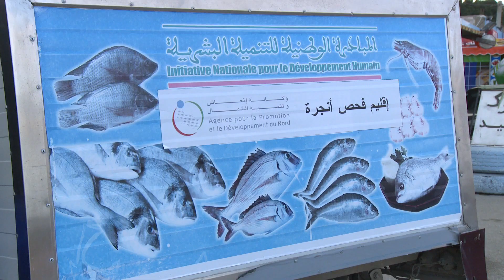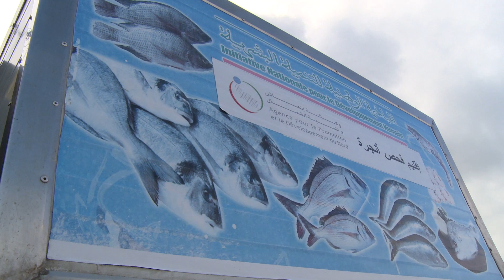تزويد أزيد من 30 بائع سمك متجول من دراجات نارية لنقل السمك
استفاد أزيد من 30 بائع سمك متجول من دراجات نارية مزودة بصناديق عازلة على مستوى سبع جماعات قروية تابعة لإقليم الفحص-أنجرة، وذلك في إطار المبادرة الوطنية للتنمية البشرية.